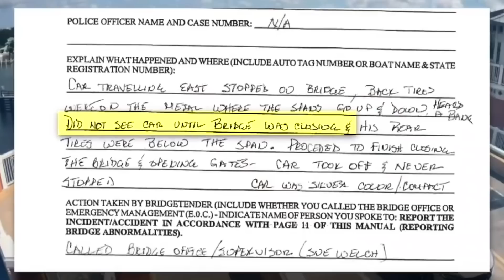Drawbridge Failures Caught On Camera